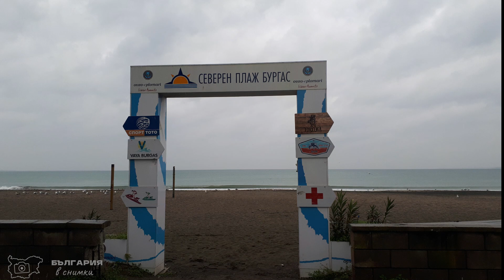Burgas, Bulgaria, Black Sea